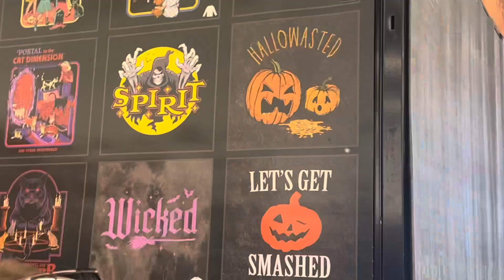what I eat in a day with ulcerative colitis + honest kiala greens review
edit: I recently got diagnosed with cholelithiasis (gall stones)
thank you for listening to my health journey :-)